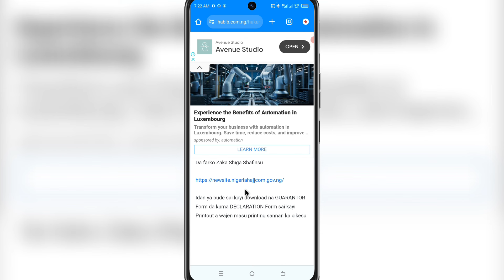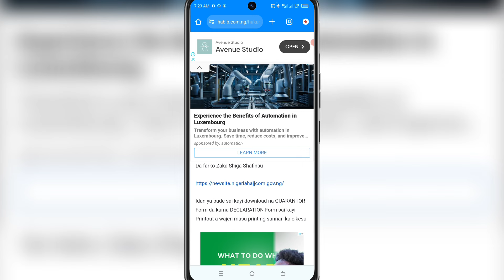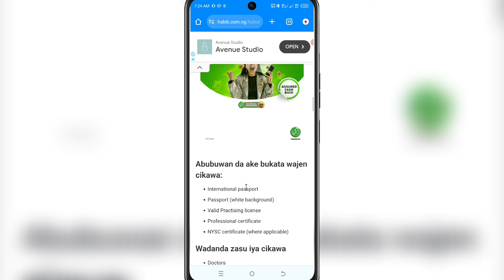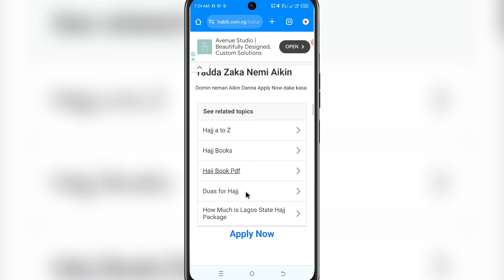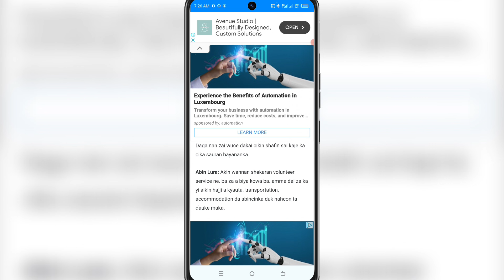Hukumar Kula Da Aikin Hajji Ta Kasa Zata Dauki Ma'aikata Na 2024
yadda zaka dawo da facebook din da aka sace
yadda zaka fara dropshipping
yadda zaka fara kasuwanci data
yadda zaka gyara whatsapp dinka
arewa daily tricks
yadda zaka gyara photo
yadda ake samun kudi a whatsapp
yadda ake samun kudi online 2023
yadda ake samun kudi a game
yadda ake samun kudi a youtube
hanyar samun kudi online